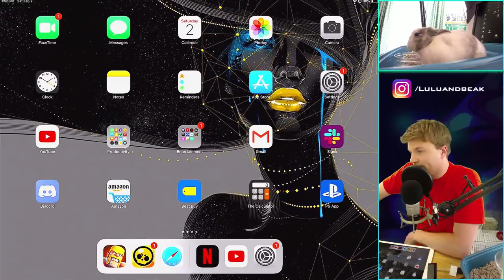THIS DUDE JUST 3 STARRED HIMSELF. (best. defense, ever?)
▶️ IT'S Clash of Clans on Beaker's LAB! Dude just 3 starred himself and I'm at a LOSS FOR WORDS. ENJOY! ◀️